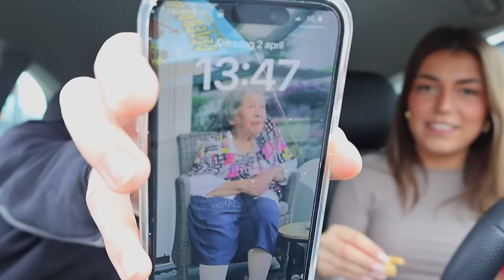MACCIE MET RAUL & ISABELLE 🍔🍟 Band van Raul & zijn Oma | Sara Verwoerd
About me ッ
Naam: Sara Verwoerd
Leeftijid: 23
Camera: Canon G7X mark II

Heyhey!